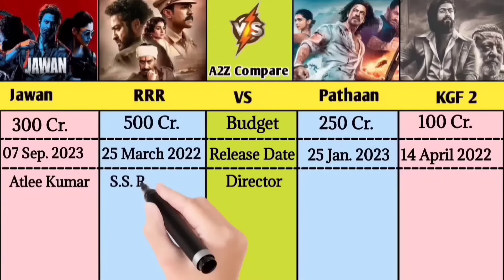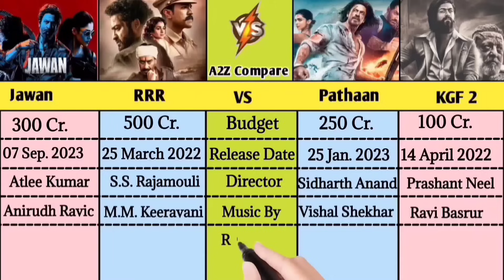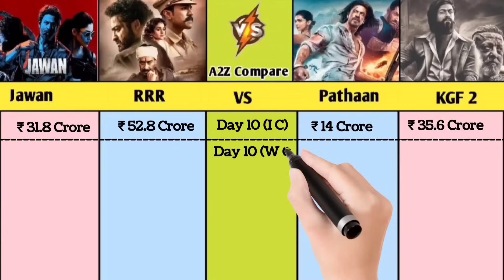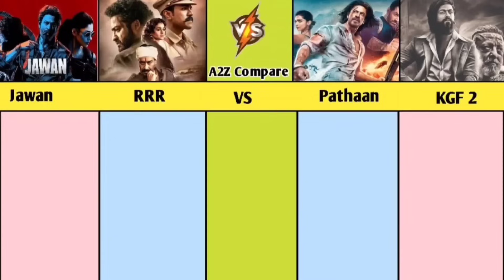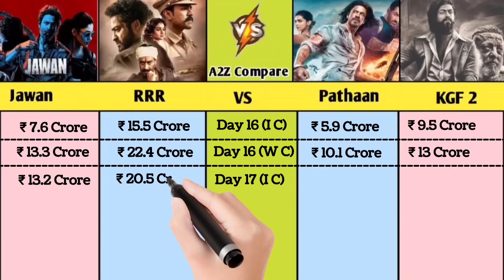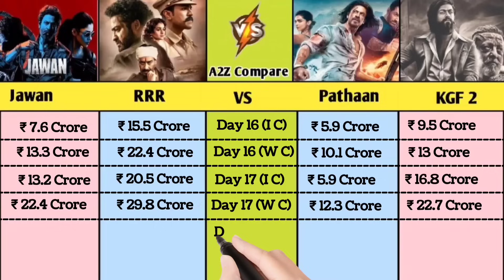Jawan Vs RRR Vs Pathaan Vs KGF 2 worldwide Collection Day 18 | Jawan Box Office Collection Day Wise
Jawan Vs RRR Vs Pathaan Vs KGF 2 Worldwide Collection Day 16 | Jawan Box Office Collection Day Wise

Jawan Vs RRR Vs Pathaan Vs KGF 2 worldwide Collection Day 14 | Jawan Box Office Collection Day Wise

Jawan Vs RRR Vs Pathaan Vs KGF 2 Worldwide Collection Day 12 | Jawan Box Office Collection Day Wise

Jawan Vs RRR Vs Pathaan Vs KGF 2 worldwide Collection Day 10 | Jawan Box Office Collection Day Wise

Jawan Vs RRR Vs Pathaan Vs KGF 2 worldwide Collection Day 7 | Jawan Box Office Collection Day 7

Jawan Vs RRR Vs Pathaan Vs KGF 2 worldwide Collection Day 4 | Jawan Day 4 Box Office Collection

Jawan Vs RRR Vs Pathaan Vs KGF 2 worldwide Collection Day 3 | Jawan Box office collection

Jawan Vs RRR Vs Pathaan Vs KGF 2 worldwide Collection Day 2 | Jawan Box Office Collection

Jawan Vs Pathaan Vs KGF 2 Vs RRR Opening Day Collection | Jawan first Day Collection

Jawan Opening Day Collection
Jawan Box Office Collection
Jawan trailer
Jawan Vs Pathaan Worldwide Collection
Jawan today collection
jawan box Office prediction
Jawan movie
Jawan review
jawan
jawan box Office review
jawan release date
Jawan worldwide Collections
KGF 2 Vs Jawan box Office collection
Pathaan Vs Jawan worldwide Collections
RRR Vs Jawan box Office Collection
RRR
Pathaan
KGF 2